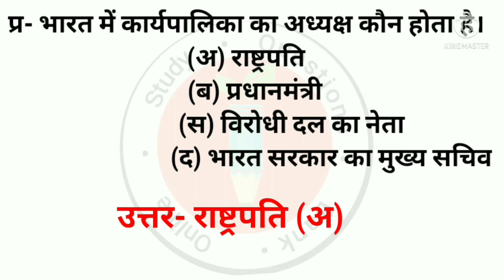भारत में कार्यपालिका का अध्यक्ष कौन होता हैgk